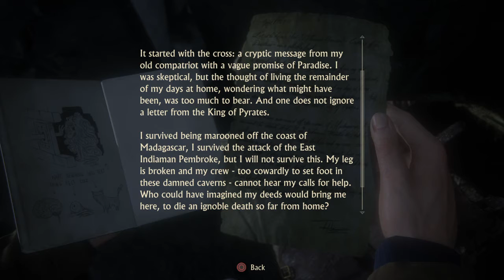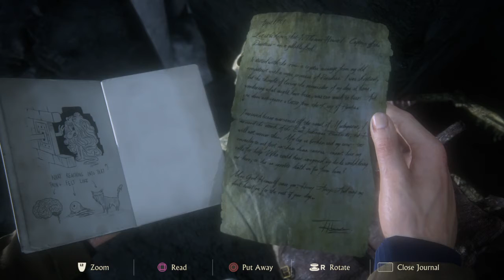Uncharted 4: A Thief’s End™_At This Point Deal With It